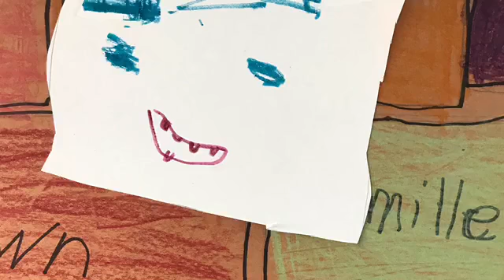2019 Kilmer Elementary School Art Show - part four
Virtual Spring art show, Joyce Kilmer Elementary School, Cherry Hill NJ